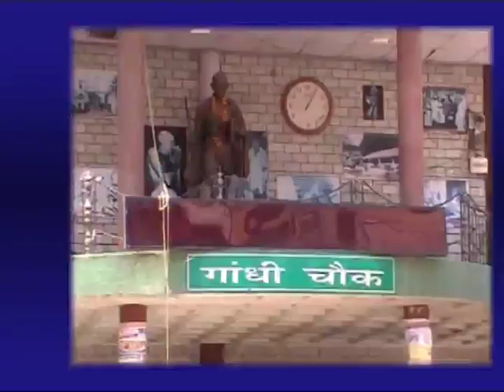23 N HEADINES